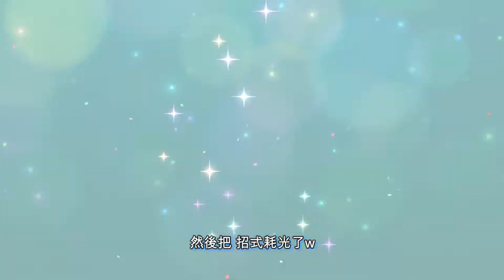【寶可夢晶燦鑽石｜#6(End)】『決戰冠軍竹蘭!』Pokémon Brilliant Diamond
終於到了神奧寶可夢的最高殿堂!
挑戰神奧寶可夢聯盟的四天王以及冠軍。
四天王與冠軍各自有自己的屬性及陣容。
以目前的陣容前往挑戰，
結果究竟將會如何呢?

章節:
0:00 有興趣的歡迎訂閱+開啟小鈴鐺
0:41 蟲屬性四天王─阿柳
4:55 地面屬性四天王─菊野
10:20 火屬性四天王─大葉
17:38 超能力屬性四天王─悟松
21:30 神奧聯盟冠軍─竹蘭